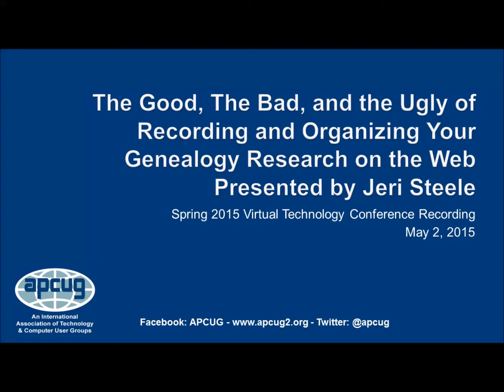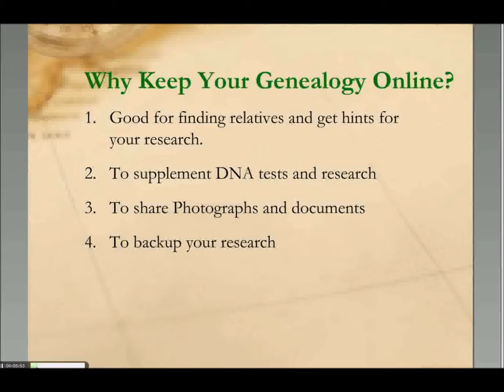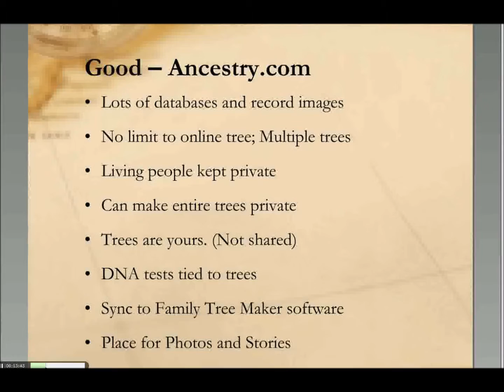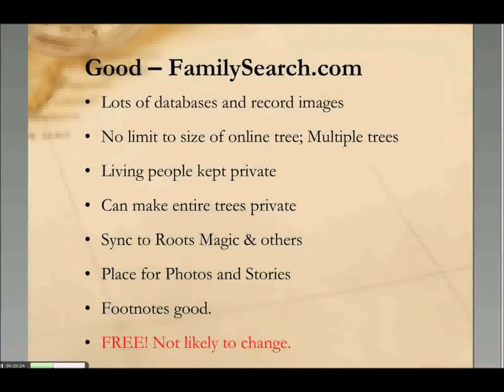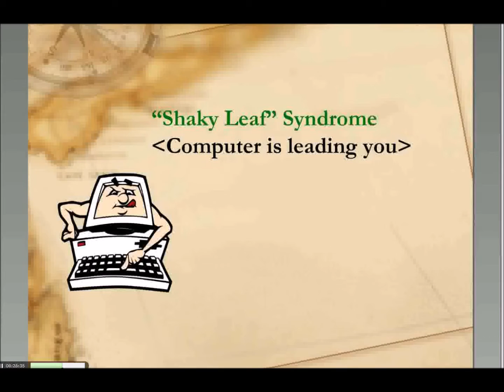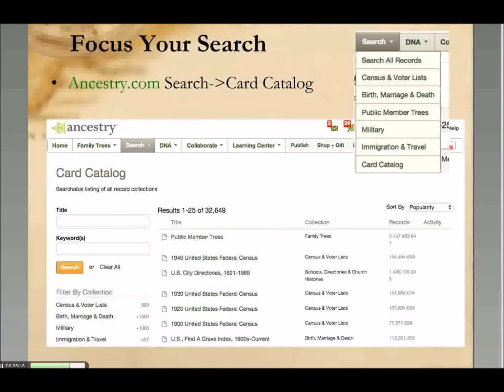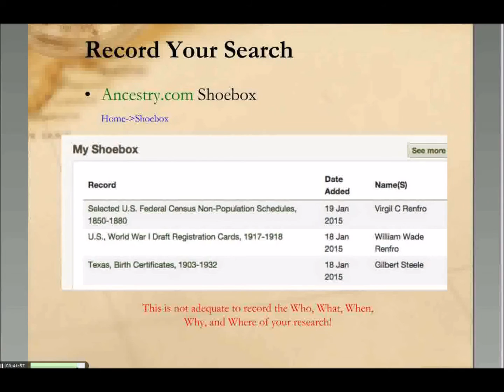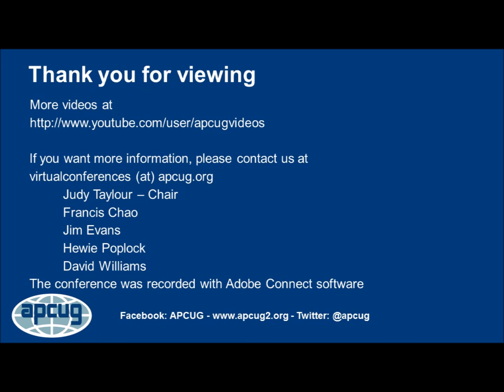Good, Bad, and Ugly of Recording & Organizing Your Genealogy Research, Jeri Steele, APCUG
Which websites allow you to record your information online? Comparison of the pros and cons of several of the leading online tools including Ancestry.com, familysearch.org, MyHeritage.com, and others. APCUG 2015 Spring VTC